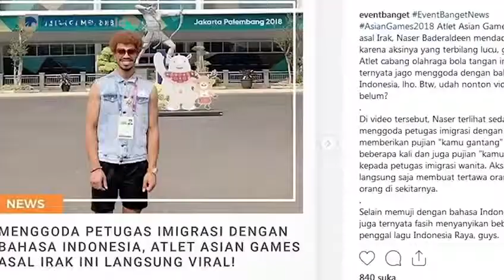Highlights SepekanTerakhir [With Marvin Sulistio] - Episode 26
Inilah rangkuman berita terpopuler dalam SepekanTerakhir. Mulai dari momen/kejadian yang viral di Asian Games 2017, serta berita mengenai korupsi massal DPRD Malang.